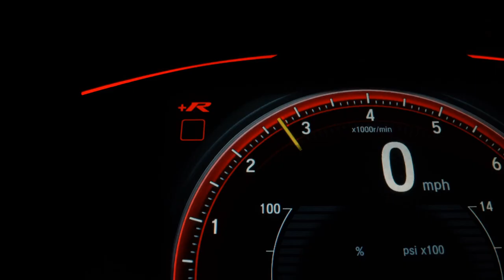KIA SPORTAGE - 2014 - Boituva/SP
TETO SOLAR PANORAMICO

Veículo: KIA / SPORTAGE 2.0 EX 4X2 16V
Ano: 2014/2014
Combustível: FLEX
Portas: 4 PORTAS
Câmbio: Automático
Cor: PRATA
KM: 109.000

✅ Alarme
✅ Ar Condicionado
✅ Ar Quente
✅ Direção Hidráulica
✅ Travas Elétricas
✅ Vidros Elétricos
✅ Trio Elétrico